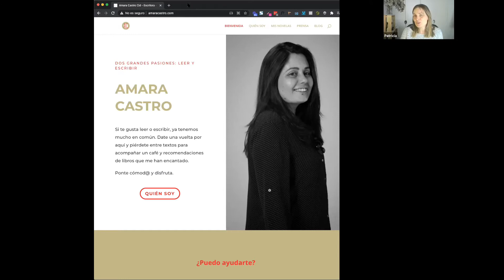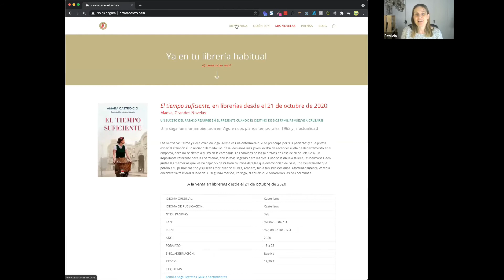Testimonio Amara - amaracastro.com - Escritora